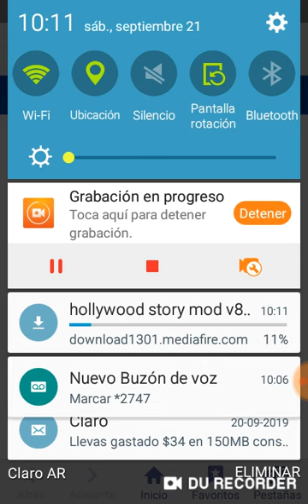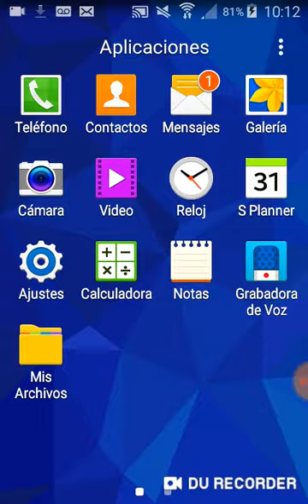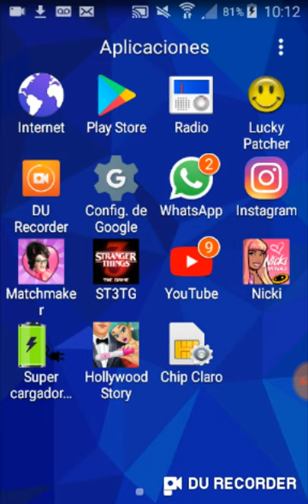Hollywood Story 👸👠 - Versión 8.5.3 Hack Infinito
Canal De Romina Fabian 👑

Mediafire